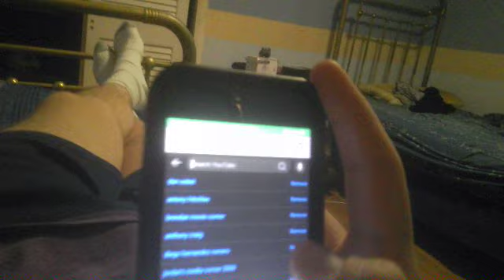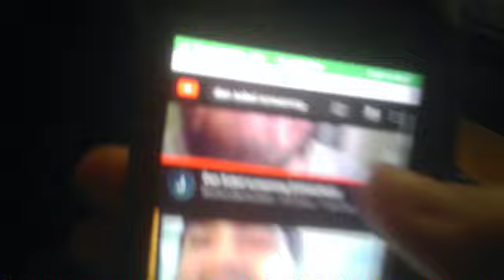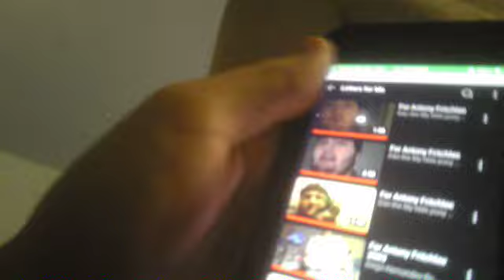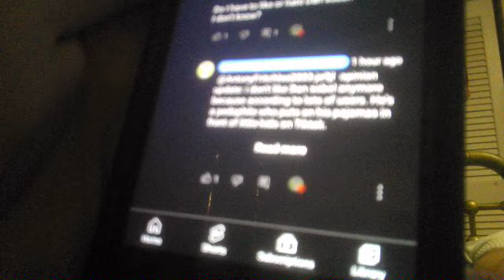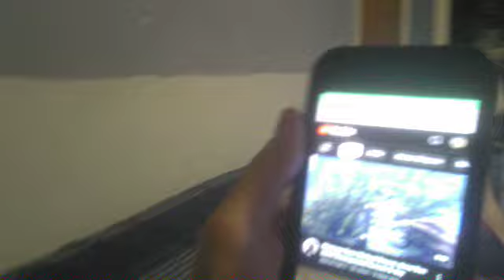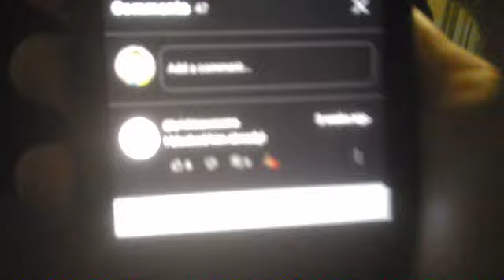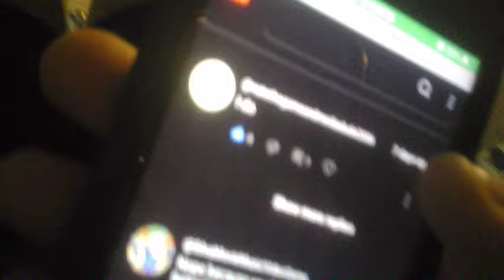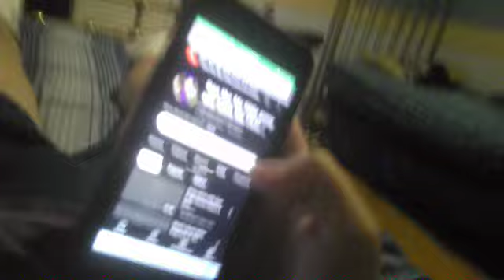You Know What?/Opinion Change/Announcement Video for August 1st 2024 (Dan Sobel & More?)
I'm Afraid I have No Choice But Im No Longer friends & Trusted to Dan Sobel Since Brendan Pippin, Andy Ho, Ryan Goodwin, Adam DeZayas & The Other Users Hates Me Since Dan Sobel Can not be Trusted so Yeah So That Why I don't Want to Trust Dan Sobel Anymore Because of that. 😞

This Was Recorded on July 30th 2024